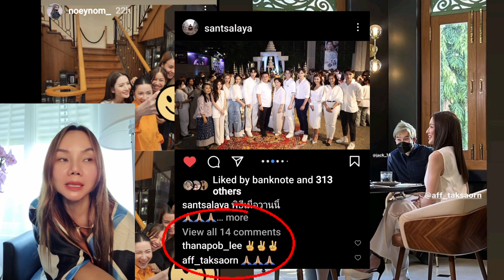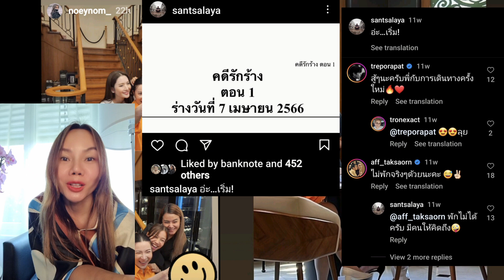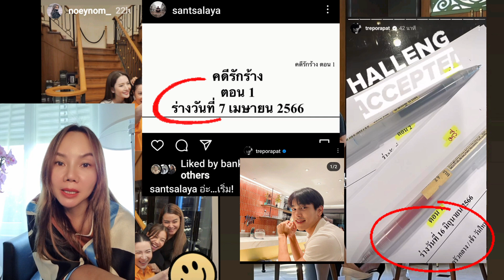💥 เคมีใหม่ ! ของ แอฟ กับ หนุ่มคนนี้ จะใช้พระเอกใหม่ ของ "แอฟทักษอร" หรือไม่?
แอฟทักษอร นางเอกสมบัติแห่งชาติ